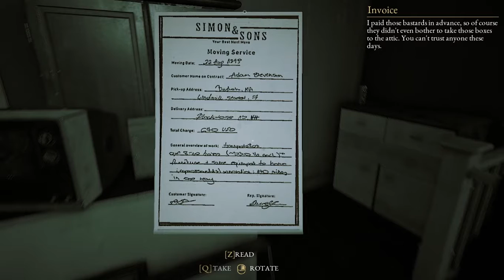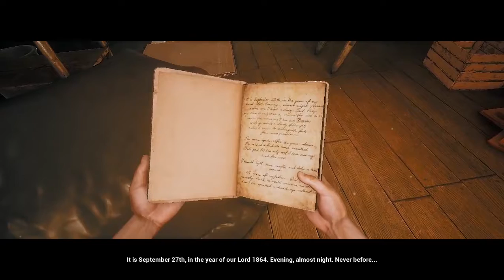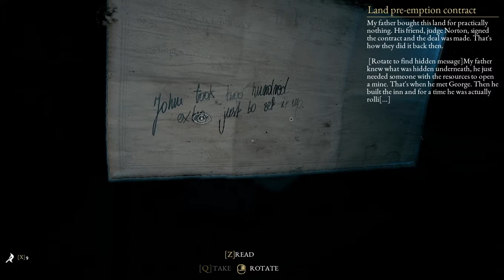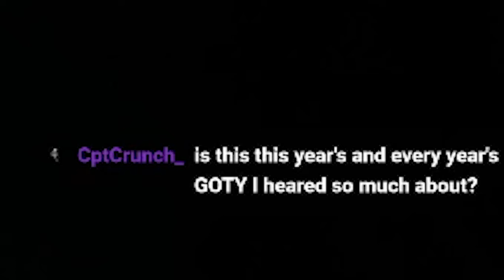The Beast Inside is a Masterpiece 1/6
I'm lying